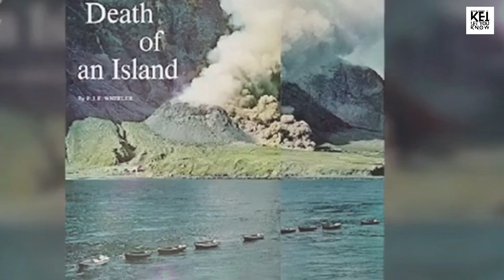Sekilas Dunia: Fakta Unik Dunia yang Akan Mengejutkanmu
Dunia menyimpan banyak misteri. Beberapa misteri dunia ini memiliki fakta unik di dalamnya. Fakta unik dunia ini mungkin terdengar aneh, namun benar-benar ada.

Berikut ini deretan fakta unik dunia yang mungkin belum pernah kamu dengar sebelumnya.